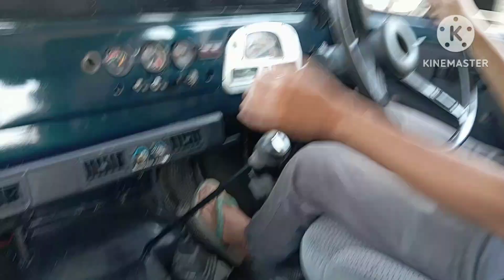Toyota hardtop Fj 40 habis ganti accu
Toyota hardtop Fj 40 yang habis ganti accu baru Alhamdulillah jalan lagi enteng power steering nya siap jalan jalan lagi